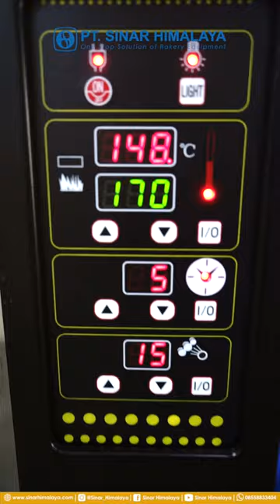GAS CONVECTION OVEN - SM-705G | Bakery Machine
SM-705G Convection Oven